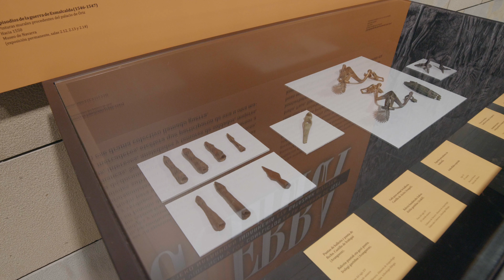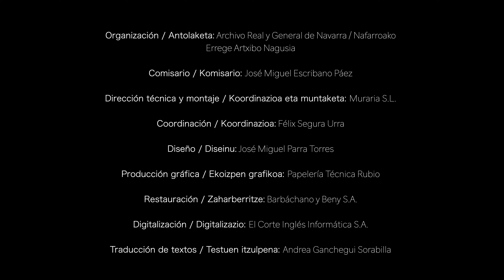Exposición Guerra 1521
“Guerra. Vivir la violencia y los conflictos en la Navarra de 1521” Exposición del Archivo Real y General de Navarra con motivo del 500º aniversario de la Batalla de Noain.